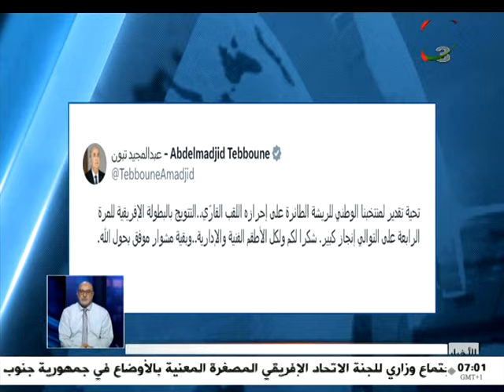النشرة الصباحية | 17-02-2024